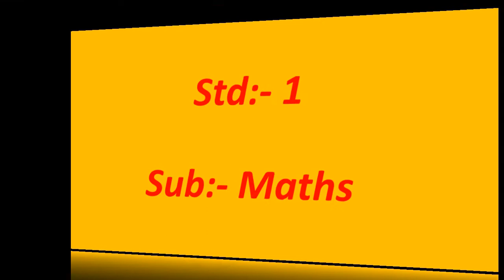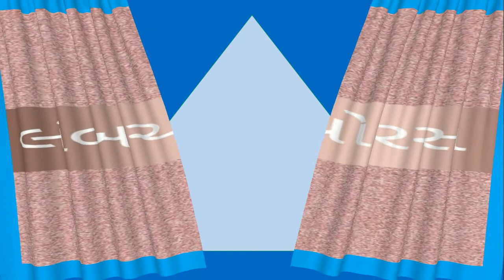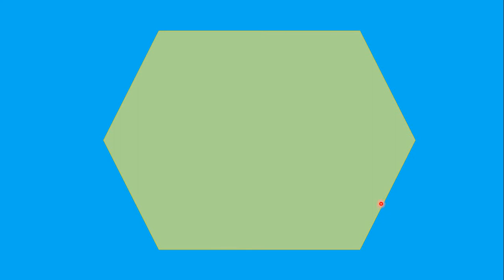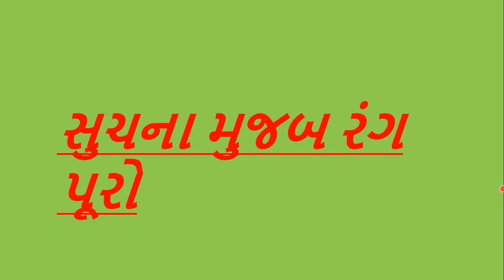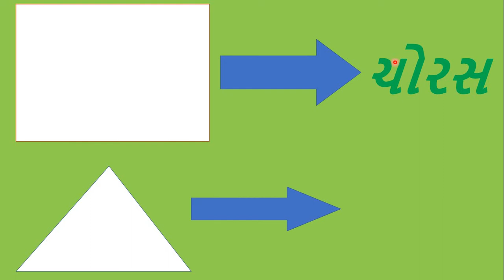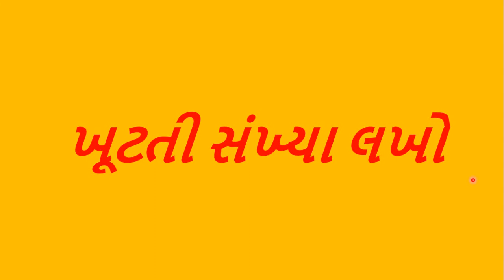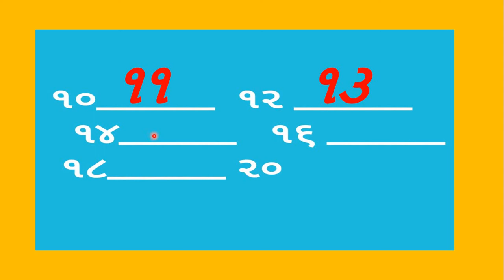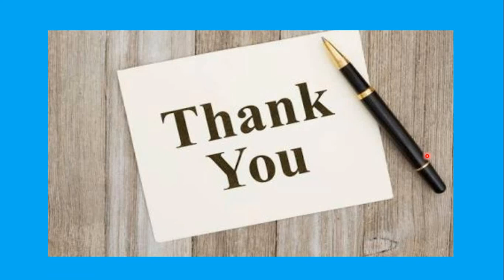Gujarati Medium - STD - 1 - MATHS